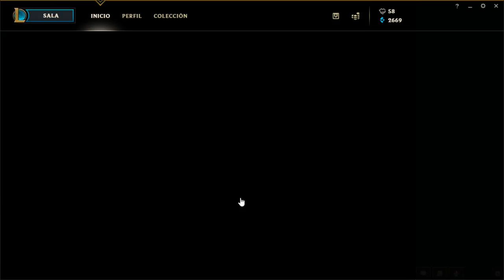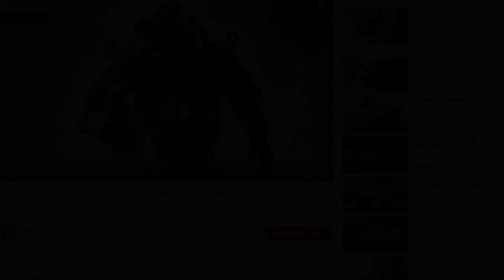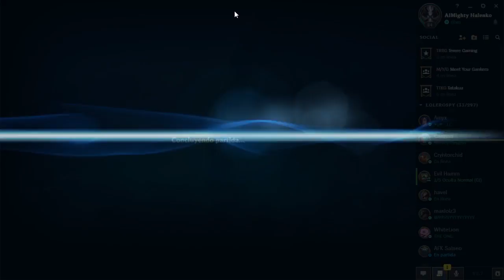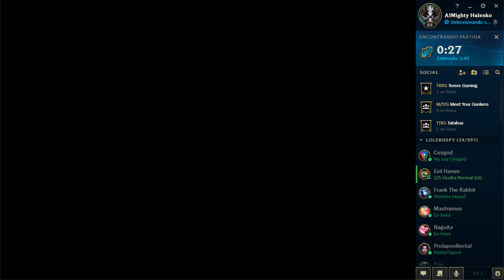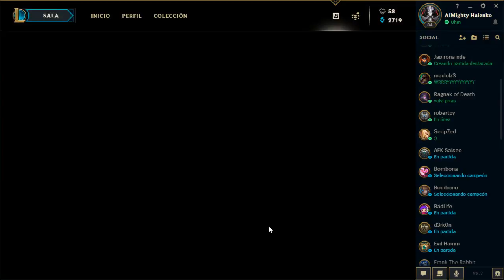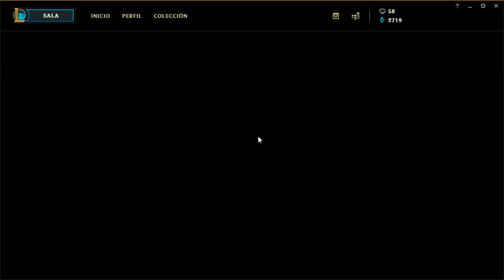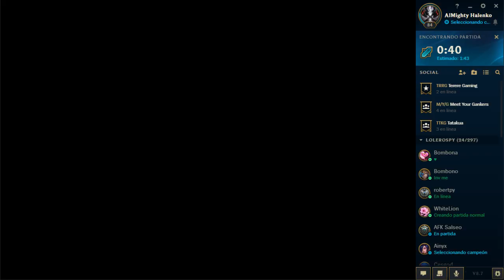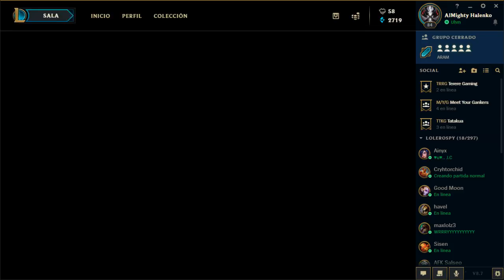Stream secreto de remeras mojadas